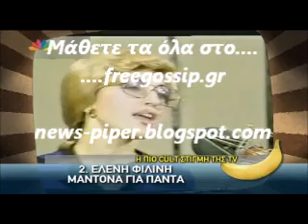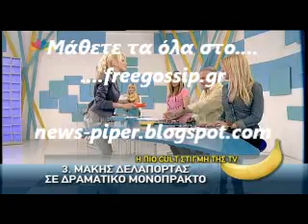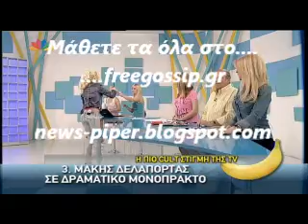Οι πιο cult στιγμες της tv